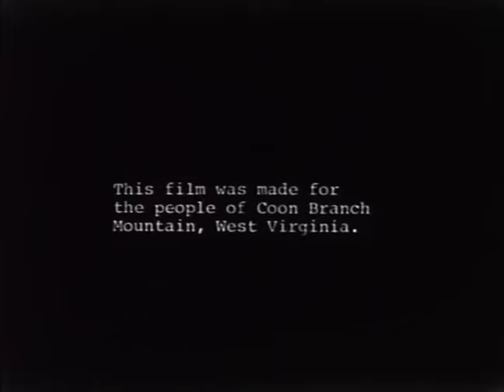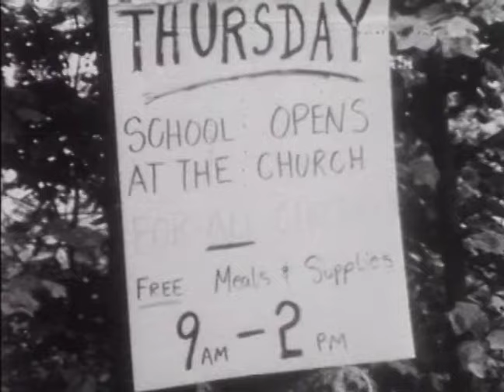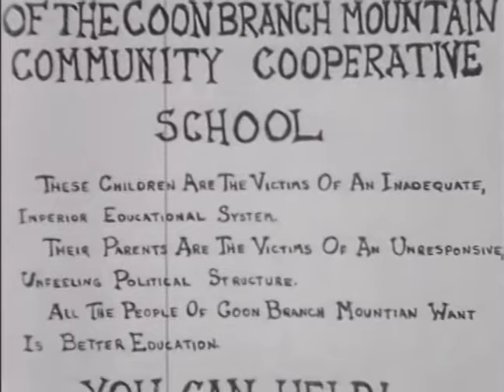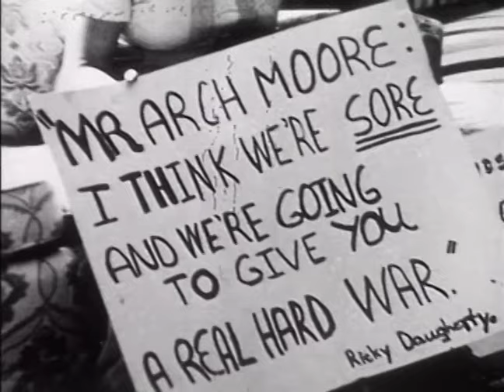Struggle of Coon Branch Mountain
Mimi Pickering. 1972. 16 mm Film.

In their efforts to better their children’s education, the residents of this small West Virginia community found themselves face to face with an unfeeling, bureaucratic political structure. Struggle of Coon Branch Mountain documents their fight for a better road and decent schools, an effort that includes organizing the community, setting up their own school, and finally a march on the governor’s office. The film ends with a partial victory and determination to continue the struggle, and will be of interest to community organizers, as well as students of education, public policy, and rural issues.

“One of the finest examples of community school inclusion I have seen. This film helps to bury the false notion that undereducated mountain parents care very little about their children’s education.”— Appalachian State University

“Provides an excellent base for discussion of problems in extending equal educational opportunities to all. Viewers will cheer the efforts of the residents of Coon Branch Mountain.”— University of Pittsburgh

All films in the Appalshop collection are protected under Title 17 of the United States Copyright Law. This conduct may also violate the Berne Convention for the Protection of Literary and Artistic Works and The Universal Copyright Convention, as well as bilateral treaties with other countries that allow for protection of Rights Holder copyrighted works even beyond US borders. To receive rights for public performance of our works, including educational or institutional licensing, please contact Appalshop Sales to complete the purchase at or .